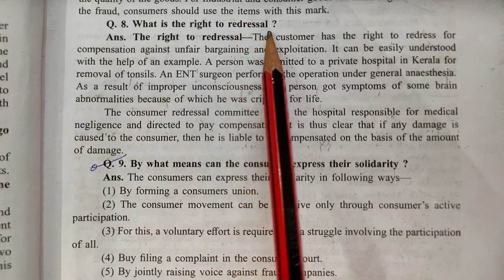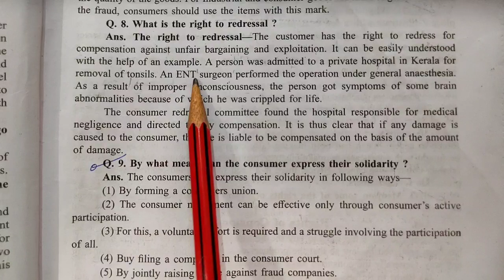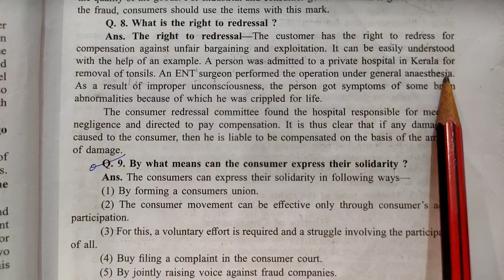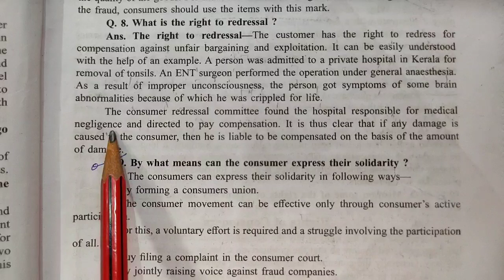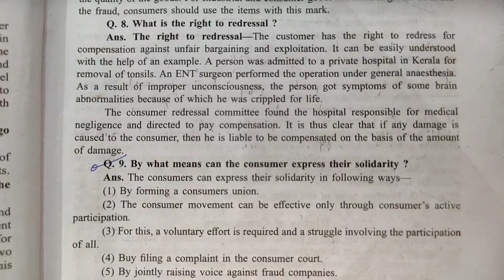right to redressal | Consumer Rights | class 10th | sst | Social Studies | ncert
Key Areas Covered in this session:
1. what is the right to redressal ?